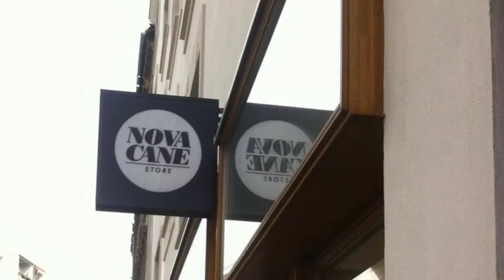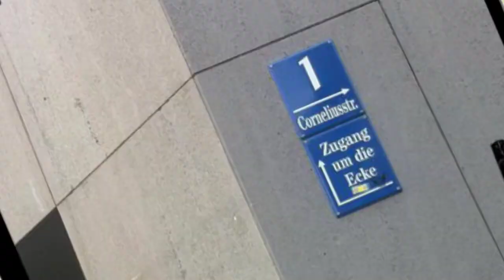My European Trainer Tour Feat. Overkill, Solebox, Nike Lab and Patta!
What's good YouTube? I've been gone for a while. I was travelling around Europe and visited a load of different sneaker stores. I'll be uploading a new review next week.